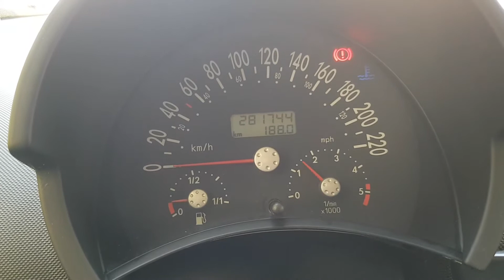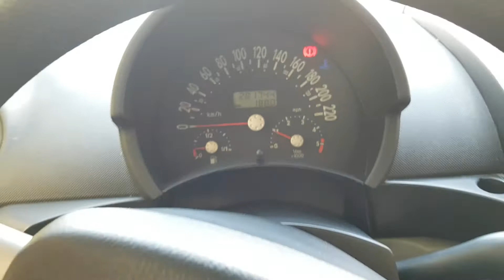VW BEETLE 1998 / 1.9cc 90cv Diesel.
Review interior exterior de Volkswagen New Beetle del año 2000 con motor 1900 y 90 caballos.